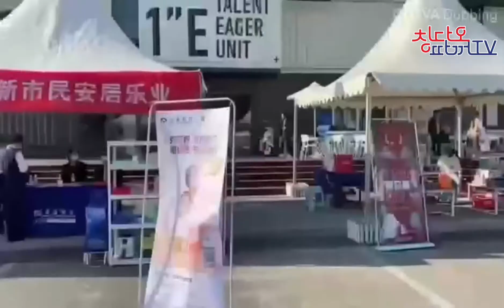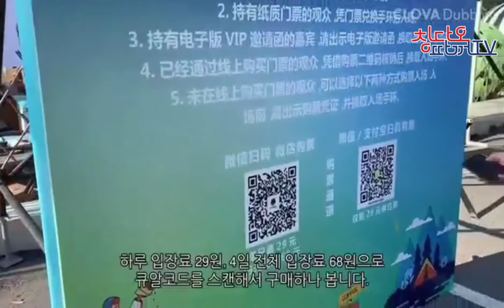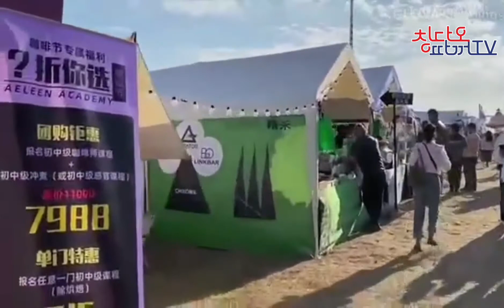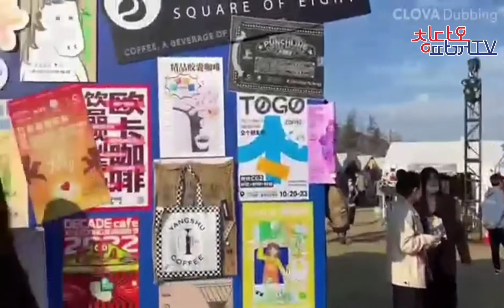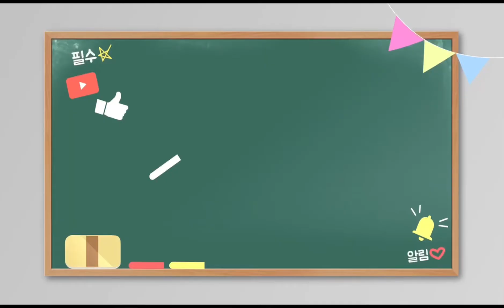2022년 청도커피축제 둘러보기 【칭다오구석구석-9】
2022년 청도커피축제 첫날 방문했습니다. 작년에 비해 규모도 많이 커지고 찾는 사람도 많아졌네요. 앞으로 더 발전할 것 같습니다. 중국 커피시장이 더욱 커질것 같습니다. 근데 클로바더빙으로 작업을 하면 화질이 ...아직 초보 편집가라서 그러니 양해 부탁드립니다.